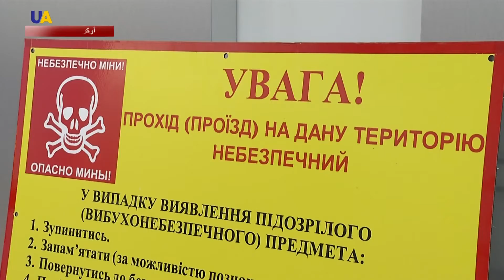أوكرانيا تتهم روسيا بتزويد المسلحين الموالين لها بالألغام المضادة للأفراد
قال رئيس قسم مكافحة الالغام في وزارة الدفاع الاوكرانية مكسيم كوميساروف إن روسيا تقوم بتزويد المسلحين الموالين لها في إقليم الدونباس بالألغام المضادة للأفراد، المحظورة بموجب الاتفاقيات الدولية، بالأخص بموجب اتفاقية أوتاوا.